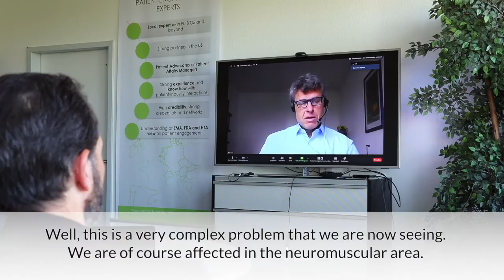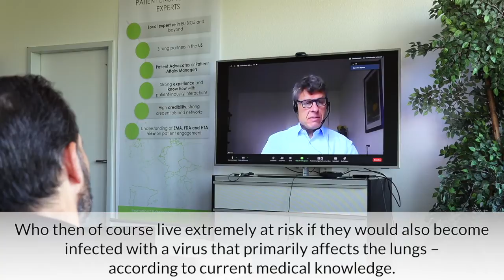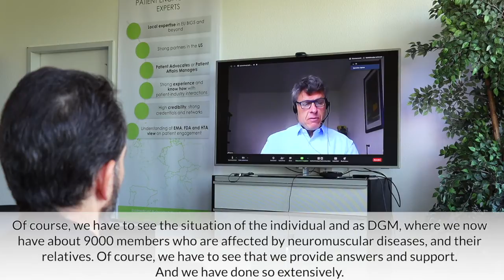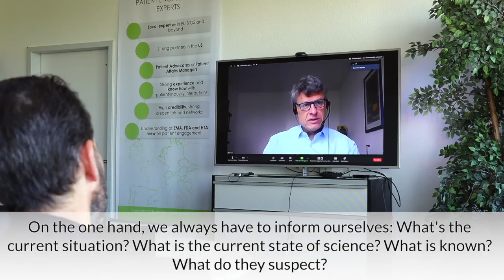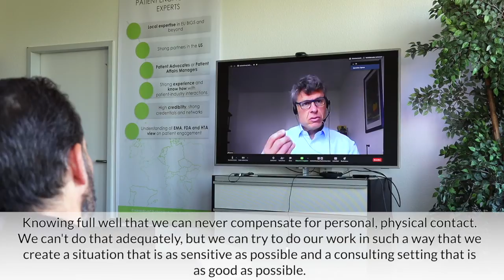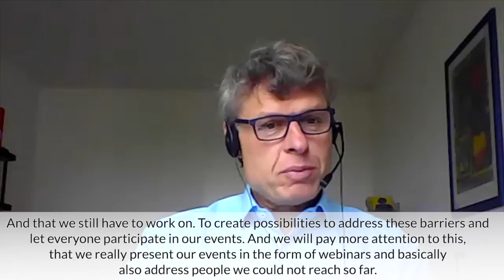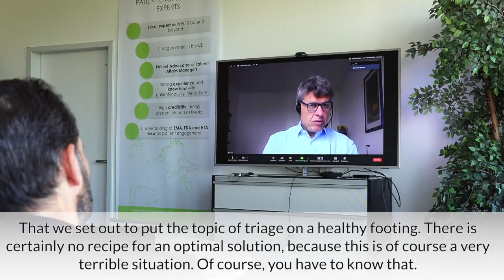Patient commitment in times of crisis – DGM sets good example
admedicum met with Joachim Sproß, managing director of the German Society for Muscular Diseases, to talk about the challenges that the corona crisis poses for patients and self-help.